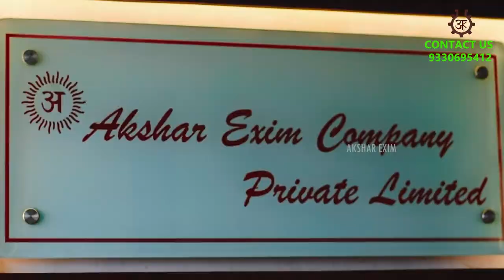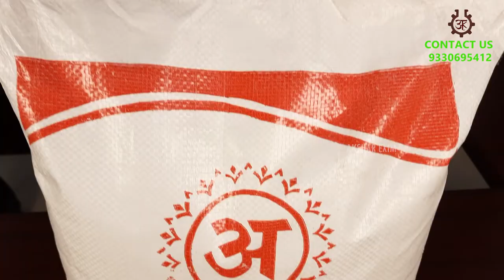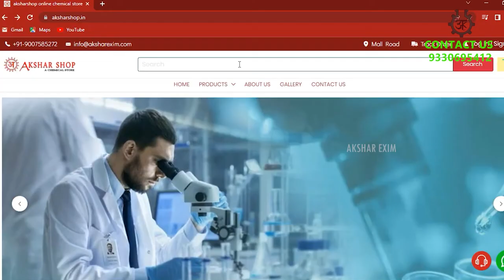ALUM POWDER (एलम पाउडर) USES | फिटकरी | WHERE YOU CAN PURCHASE BEST QUALITY OF ALUM POWDER ?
Buy Links for ALUM POWDER:-

Alum Powder is a white colored free flowing odorless powder which is soluble in water.